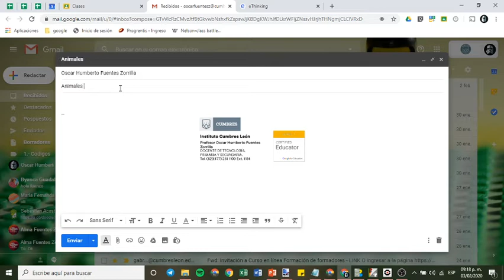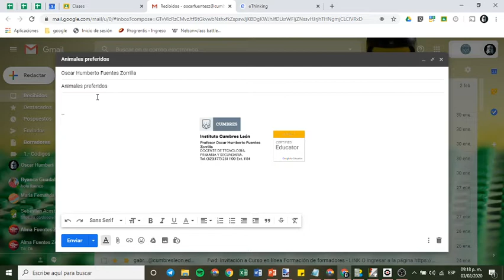Segundo primaria 1reto. Email por enviar.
Envío de email por gmail